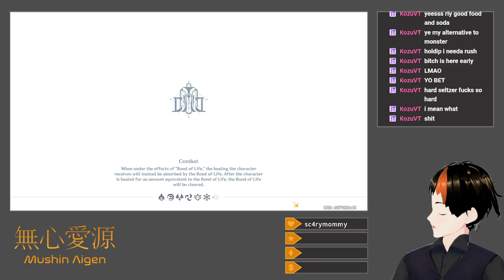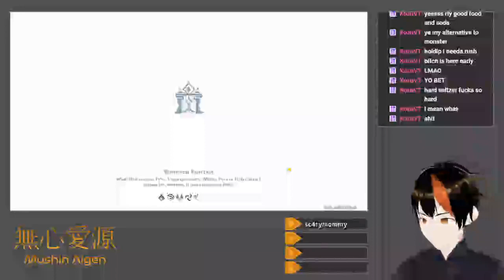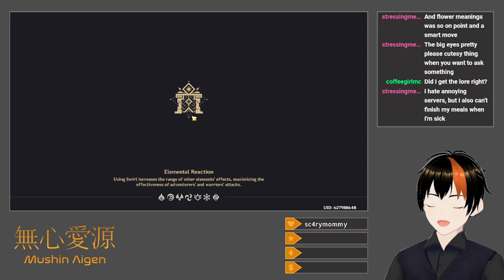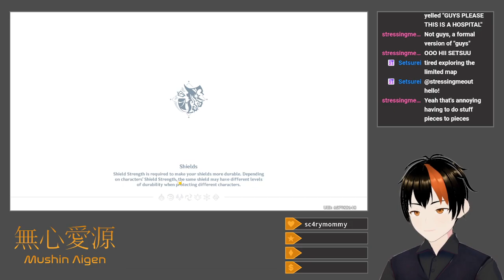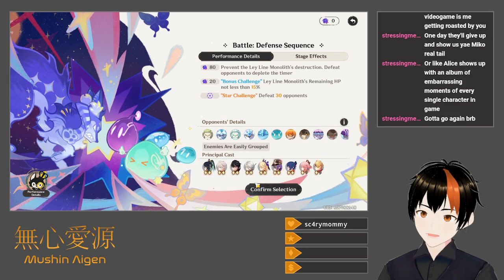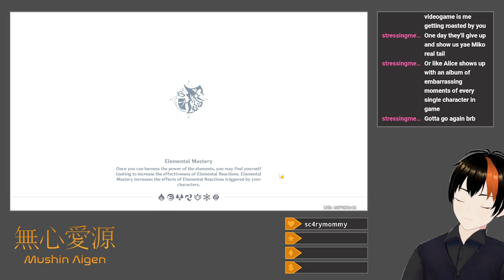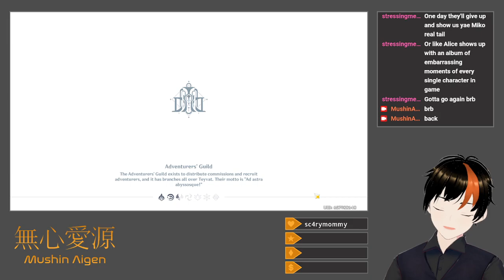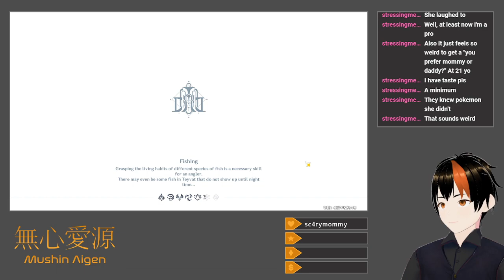[Genshin Impact #147] New Abyss + Imaginarium Theater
After attempting to use a Navia team for the new Abyss, I fall back on the tried-and-true of Shinobu/Nahida/Yelan/Alhaitham and Furina/Kazuha/Baizhu/Neuvillette.  I proceed to try the new Imaginarium Theater mode introduced in the final THIRD of last patch, and after overcoming some obstacles (such as using a support Kazuha with energy issues), I manage to get all 8 stars on the hardest difficulty.  Additionally, I power my way through the little side challenge that gives Diluc a particle trail.  I then do my weekly bounties, requests, and TCG matches, finishing off by beating up the enemies in the mostly empty filler space between Sumeru and Fontaine added in 4.6.

Title: [Drops Enabled] New Abyss + Imaginarium Theater
Category: Genshin Impact
Date: July 17, 2024
Platform: Twitch